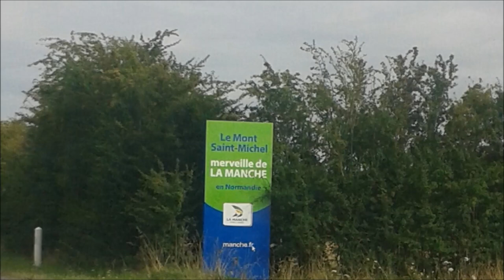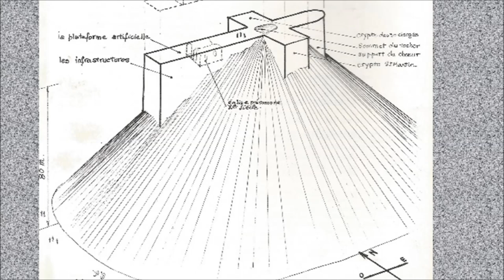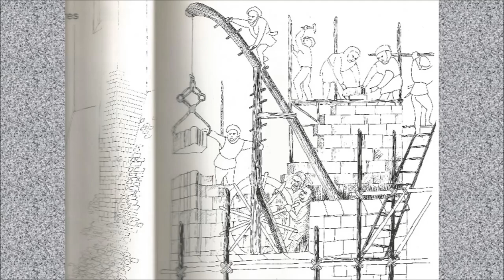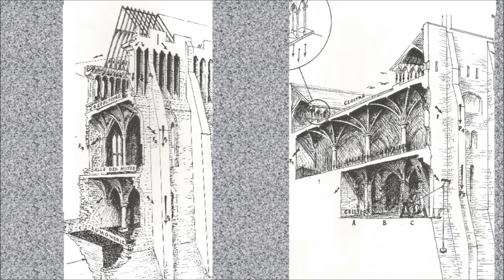Mont-Saint-Michel Bons plans ❤️📝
Préparez votre voyage au Mont-Saint-Michel
Informations pratiues avant de vous rendre dans ce lieu sublime.
"La Merveille de l'Occident"
Site de l'Abbaye pour infos et billetterie

Pour les trains français, consultez l'APP SNCF CONNECT